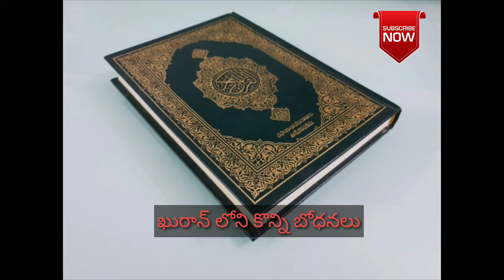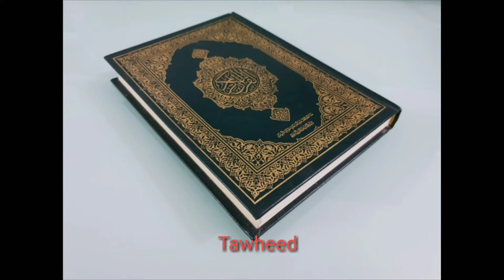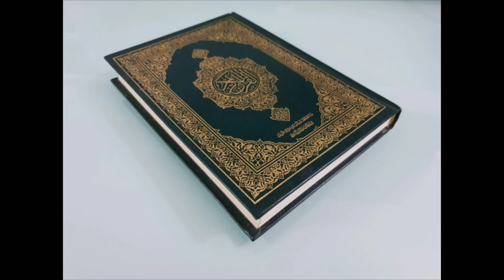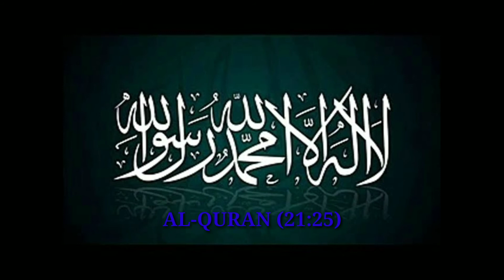ఖురాన్ లోని కొన్ని బోధనలు By Muhammad Ashwaq Baig